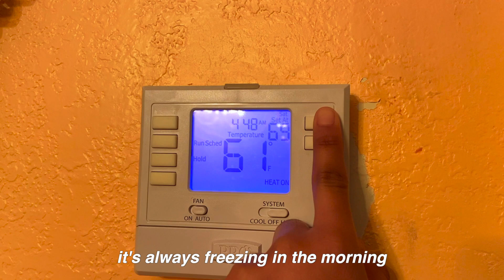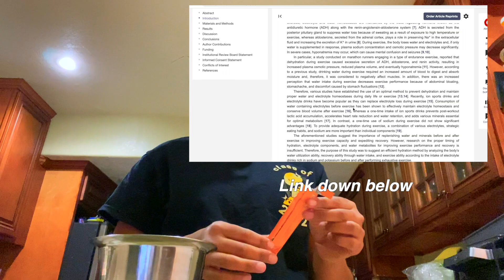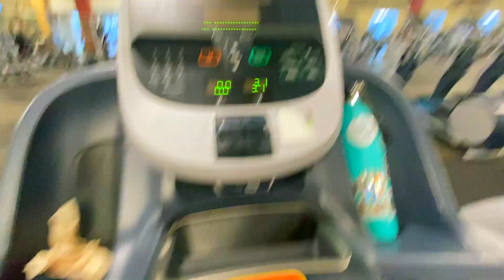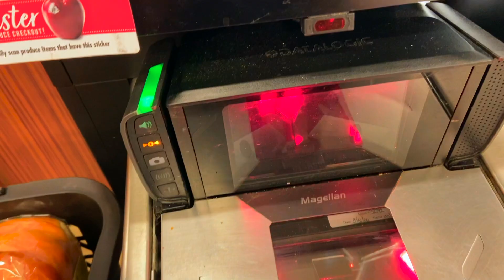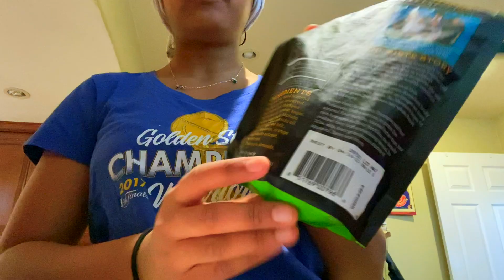🔆 My 4:30 AM MORNING ROUTINE (WEEKEND) - Gym routine, studying, building a wholesome lifestyle ☀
Hi guys! Thank you so much for being here. I hope you enjoyed this 4:30 am morning routine video, I definitely loved filming this. Here is the full pull (back and biceps) workout I did this morning:
warm up
3 x As many reps as possible - pull ups
4 x 8 Underhand Bent Over Row SS 8 Overhand Bent over Row
4 x 10 Wide Bicep Curls SS Dead Stop Bent Over Rows
3 x AMRAP Heavy Bicep Curls
3 x Cable Lat Pull Down
10 min Run
Cool Down:)
The book I mentioned was The Poet X, highly recommend. Also moving forward I'll be uploading SUNDAY 10 am:)

If you have any questions, I’d love to help! Please do not hesitate to dm me with any questions you have!